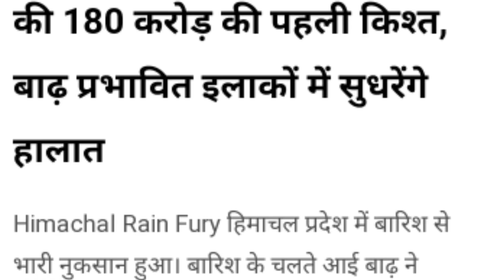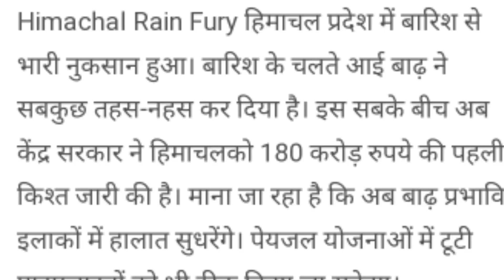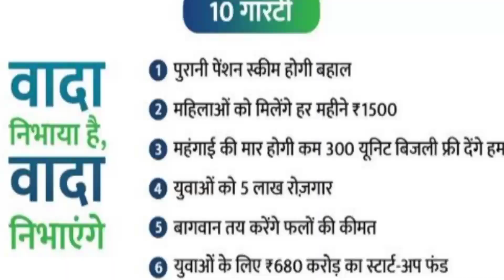पंचायती राज Minister ने किया बारिश से प्रभावित परिवारों को MGNREGA से 1-1 लाख देने का दावा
पंचायतीराज मंत्री अनिरुद्ध सिंह ने Heavy Rainfall से घर, पशुशालाओं, खेतों व रास्तों की Retaining wall अथवा डंगे गिरने से प्रभावित हिमाचल के ग्रामीण इलाकों के परिवारों को मुरम्मत संबंधी कार्यों के लिए मनरेगा से तत्काल 1 लाख ₹ जारी करने का दावा का दावा किया है। Minister ने कहा कि, यह राशि केवल 1 Application लिखने पर ही दी जाएगी और पंचायत, BDC व जिला परिषद की स्वीकृति का नियम हटाकर पहले ही यह रकम जारी होगी। PM Modi के नेतृत्व वाली केंद्र सरकार से उन्होंने 5000 ₹ करोड़ की आर्थिक मदद की मांग करते हुए प्रधानमंत्री व केंद्रीय मंत्री अनुराग ठाकुर को भी खूब ताने सुनाए। 3 दिन पहले PWD Minister विक्रमादित्य भी भारत सरकार से Budget मांग चुके हैं और जानकारी के अनुसार केंद्र द्वारा 180 करोड़ की पहली किश्त जारी की जा चुकी है।